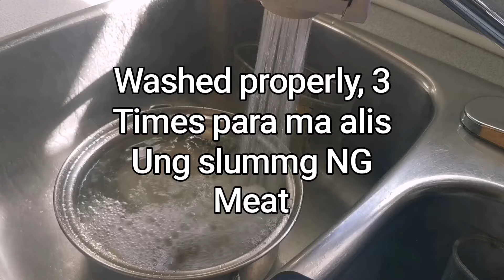LAUYA PAA NG BAKA#WITH TWIST#NATIKMAN MO NABA ITO?